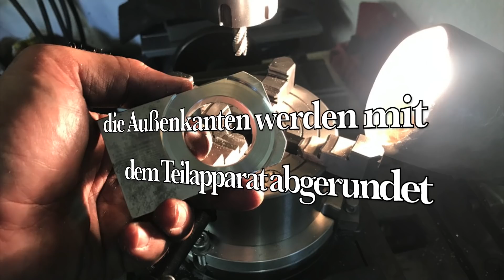CNC Umbau Emco Maximat Teil 4 - Motor und Encoder Anbausatz Z Achse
Dieses Mal geht es um den Motoranbausatz und den Encoder für die Z-Achse und das elektronische Getriebe.
Flachsenker, etwas teurer aber gut
HSS Cobalt Bohrer
Innensechskant Schraubendreher